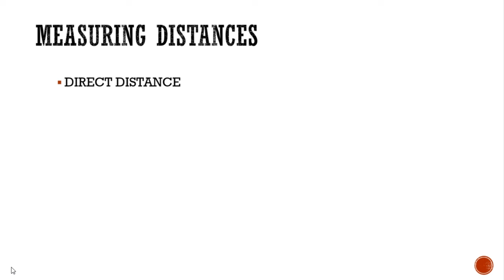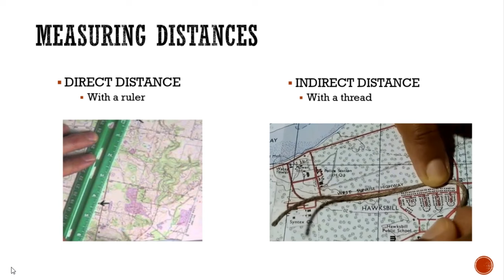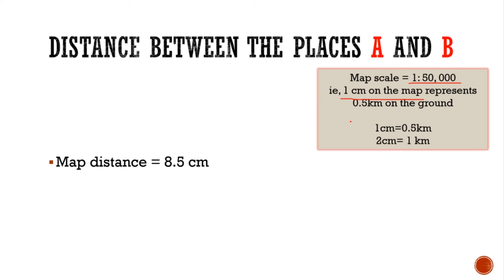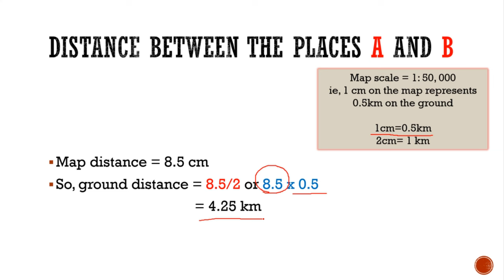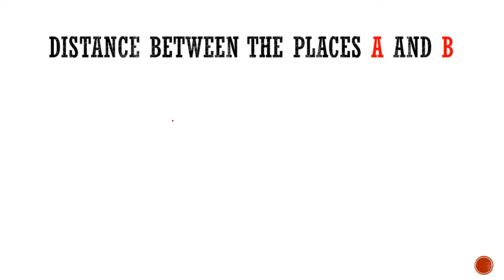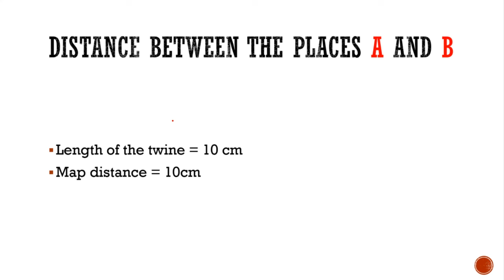MEASURING DISTANCES | Distance calculation